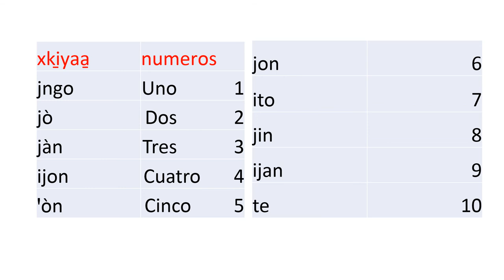MAZATECO‑ELOXOCHITLÁN‑OAXACA SUSCRIBETE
El vocabulario  MAZATECO DE ELOXOCHITLÁN  Y LA REGION MAZATECA ALTA DE OAXACA.